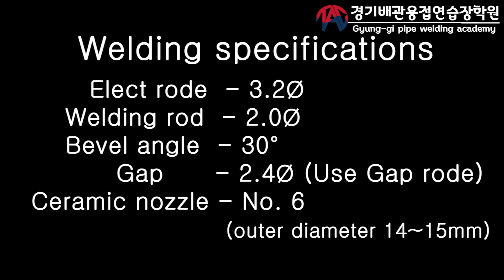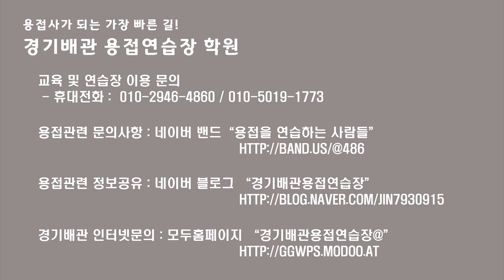STS (Sus) Half (1/2 inch) Tig 6G Welding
hello. This is TAC.
It is a small tube.
This is the size of the pipe that most people find difficult.
Based on a little tip of Gyeonggi Piping (TAC)
Create your own skills.
The weather turns cold. Take care of your health.

Inquiries about welding training, etc.: 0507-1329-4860 (Republic of Korea)
Welding community and information sharing